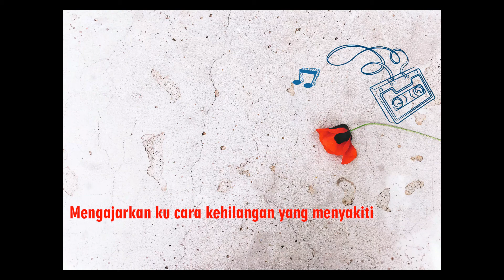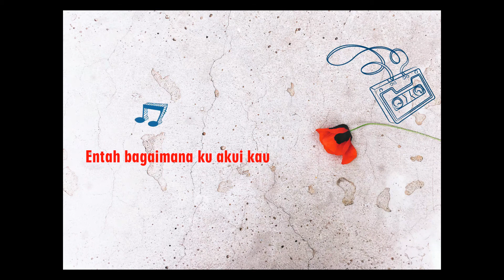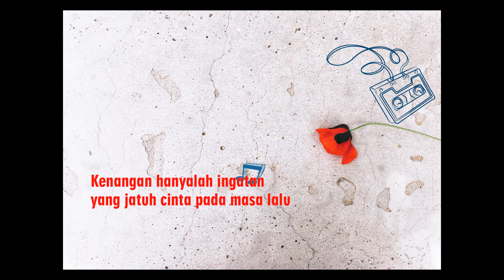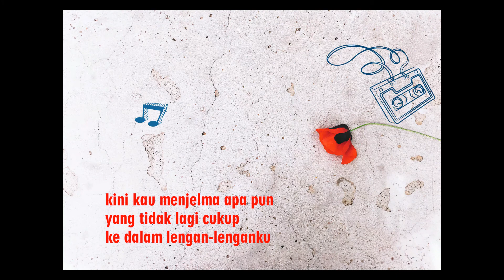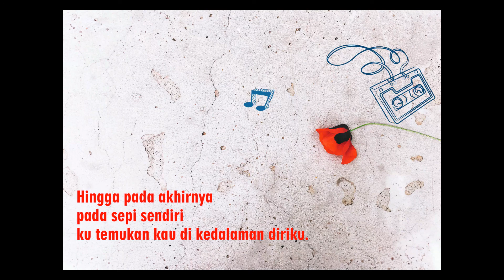SPaSI Unhas "Obituari Ingatan" Lirik Dari Puisi Faisal Oddang (Video Lirik)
Imaji Pewarta

Segera rilis dalam album "Yang Luput dari Genggaman" dari Serikat Pecinta Seni Sastra Indonesia (SPaSI) IMSI KMFIB Unhas.

Jangan Lupa